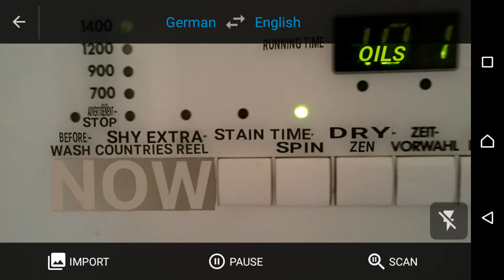Google Translate: German washing machine